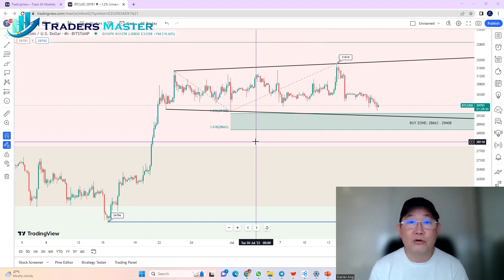TMA - Short-Term BTC/USD Outlook (19 July 2023, 14:00 SGT)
Going against the grain where U.S. equity markets charged into new highs for the year last night, cryptocurrencies were most trading lower last night. Bitcoin (BTC) traded below the $30K level again. It dipped below this level last Saturday after rallying to a month’s high of $31,818 on the back of the news of a judge ruling in favour of Ripple Labs saying their tokens sold to the public were not considered to be securities and thus gave the industry a rare victory over regulators. That initial euphoria quickly evaporated, and prices are back in consolidation.

Despite the setback, technically speaking, BTC is looking attractive again as it tests the $29,400 low last seen on the last trading day of June. Another word for consolidation is accumulation. It is possible a base may be built around the $29K handle before propelling higher beyond the year’s high of $31,181 towards the $35K to $39K bracket next.